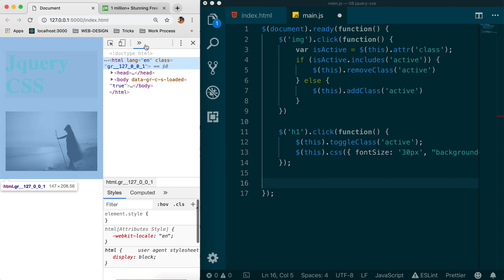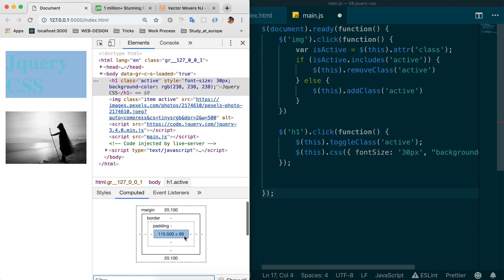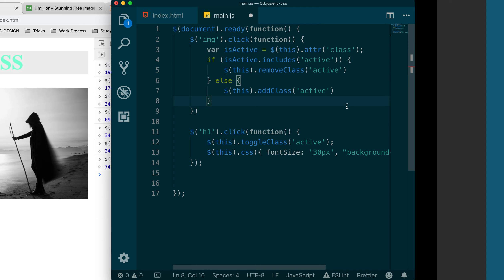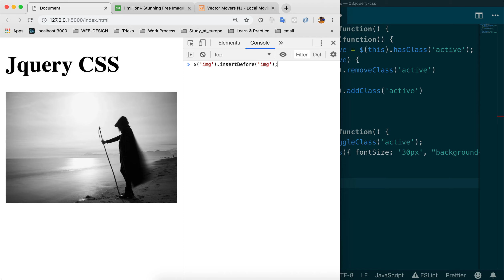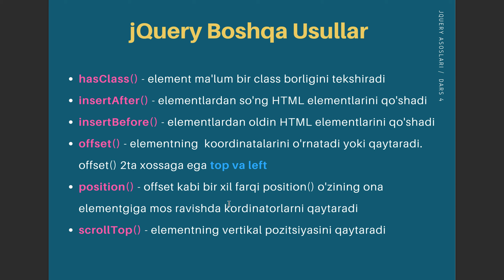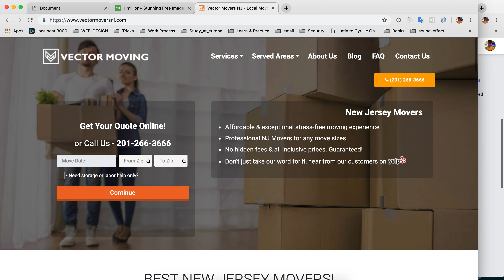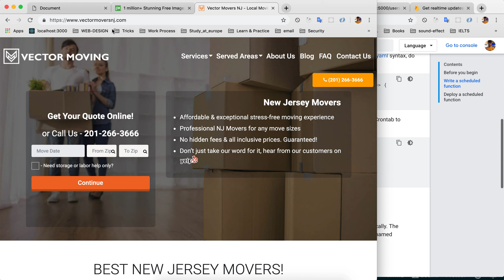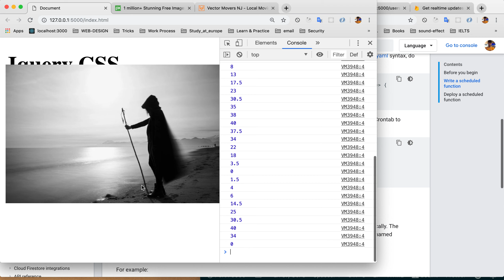#8 - jQuery - ning boshqa metodlari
Darsimizda jQueryni bilan ishlatiladigan metodlarni ko'rib chiqamiz.